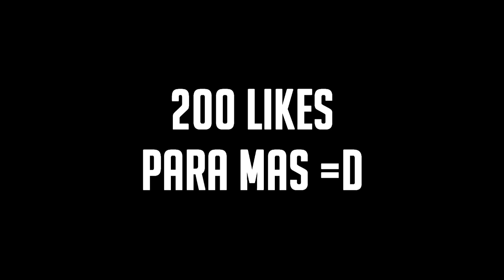ENFADOS Y FAILS GRABANDO EN 2.0 #2 | TODO ME PASA A MÍ XD | BYCRISTIAN95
Si te ha gustado el vídeo no olvides puntuar y abrir la descripción ^^